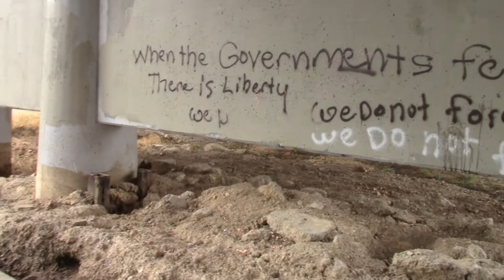What does it mean to be free and have true freedom?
Freedom stands for something greater than just the right to act however I choose—it also stands for securing to everyone an equal opportunity for life, liberty, and the pursuit of happiness. To most reasonable people, freedom means 'free to do whatever I want'.
And Do no harm to no one or nothing.  So get your asses out of debt!

~ Buddha   : )